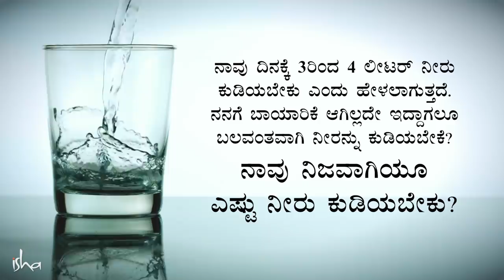"ಇಷ್ಟು ನೀರು ಕುಡಿಯಲೇಬೇಕು" ಅಂತ ನೀವು ಅಂದುಕೊಂಡಿದ್ದರೆ, ತಪ್ಪು! Sadhguru Kannada | ಸದ್ಗುರು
"ಇಷ್ಟು ನೀರು ಕುಡಿಯಲೇಬೇಕು" ಅಂತ ನೀವು ಅಂದುಕೊಂಡಿದ್ದರೆ, ಅದು ತಪ್ಪು!